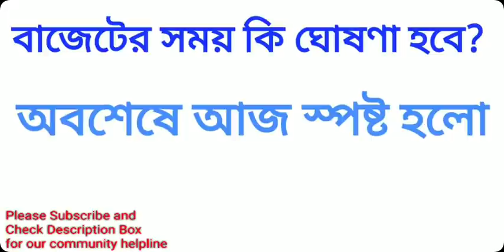DA ভবিষ‍্যৎ? / স্পষ্ট হলো